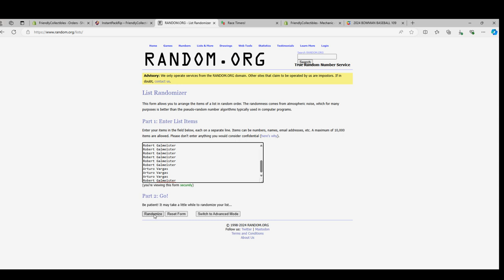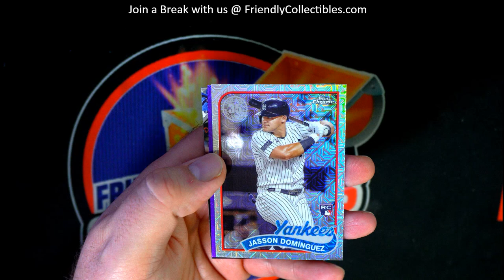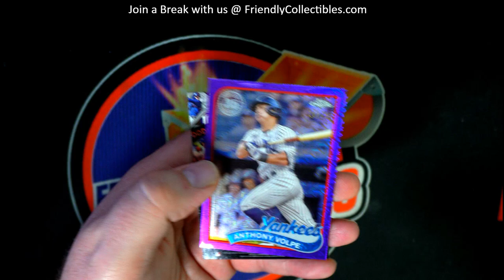2024 Topps Series 2 Baseball Hobby Box ID 24SERIES2113 SILVER RANDOM